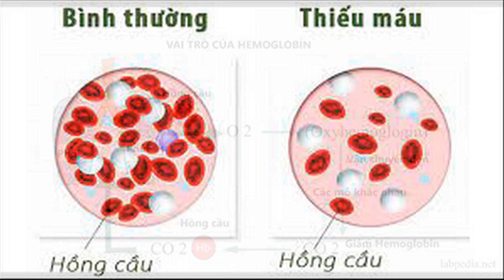Phòng Chống Thiếu Máu Dinh Dưỡng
Phòng Chống Thiếu Máu Dinh Dưỡng, chúng ta cần biết được những thực phẩm chứa nhiều sắt để bổ sung trong bữa ăn hàng ngày giúp cơ thể tránh được tình trạng thiếu máu do chế độ dinh dưỡng.
Kênh Youtube Sức Khỏe Của Bạn là kênh chia sẻ các thông tin trong lĩnh vực y học từ đó giúp bạn có được những kiến thức trong việc chăm sóc, bảo vệ sức khỏe của bản thân cũng như cộng đồng. Bên cạnh đó kênh còn chia sẻ về đời sống ẩm thực tốt cho sức khỏe mà bạn quan tâm.
Các bạn thấy Video của mình hay thì tặng cho mình 1 Like, chia sẻ kênh, bạn nào chưa Đăng Ký Kênh thì bấm Đăng Ký Kênh để theo dõi các Video tiếp theo của mình nhé.
* Ủng hộ kênh " Sức Khỏe Của Bạn"
- Ngân hàng BIDV - chi nhánh Cần Thơ, chủ tài khoản: Lê Văn Cộng
* CÁC SẢN PHẨM TỐT CHO SỨC KHỎE CÓ THỂ BẠN QUAN TÂM:
- Bột lá diếp cá:
1.Giảm sưng mụn và hỗ trợ trị mụn
2. Điều trị bệnh trĩ
3. Ngăn ngừa bệnh tim mạch
4. Thanh nhiệt, giải độc
5. Dưỡng trắng và làm mềm da
- Bột lá tía tô:
Điều trị bệnh Gout
2. Làm đẹp da, trắng da
3. Trị mụn, thâm nám
4. Giảm cân, tốt cho người ăn kiêng
5. Giải cảm
6. Chữa ho, hen suyễn, tức ngực, khó thở
7. Chữa rối loạn tiêu hóa, ngộ độc, đau dạ dày
8. Tác dụng với bà bầu
- Bột cần tây:
1. Điều trị bệnh huyết áp cao.
2. Hỗ trợ giảm cân an toàn.
3. Tốt cho người bị mỡ máu cao, người bị tai biến mạch máu não.
4. Bột cần tây giúp điều trị bệnh gout hiệu quả
5. Các bệnh liên quan đường hô hấp.
6. Bột cần tây giúp ngăn ngừa sỏi thận hiệu quả
7. Giúp điều trị bệnh mất ngủ
8. Bột cần tây tốt cho hệ xương khớp.
- Bột sắn dây:
1. Chữa cảm nắng, nôn mửa, đau đầu, sốt nóng.
2. Chữa vùng ngực, bụng nóng cồn cào và khát nước.
3. Chữa trị ngộ độc rượu, ngộ độc thức ăn.
4. Chữa chảy máu mũi.
5. Chống ngứa do đổ mồ hôi trộm.
6. Hỗ trợ điều trị bệnh kiết lỵ
7. Trị tàn nhang, trị mụn hiệu quả
- Cây tầm bóp/thù lù:
1. Hỗ trợ sức khỏe tim mạch
2. Hỗ trợ điều trị ung thư
3. Tốt cho mắt
4. Hạ sốt, chữa cảm lạnh